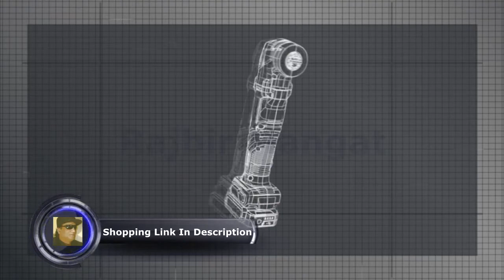SKIL PWRCore 12 Brushless 12V Oscillating MultiTool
SKIL PWRCore 12 Brushless 12V Oscillating Tool Kit with 40pcs Accessories, Includes 2.0Ah Lithium Battery and PWRJump Charger - OS592702